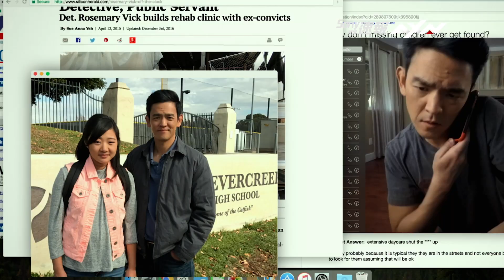【Sony娛樂速報#37】『8K來了』 Sony 85吋 Z9G 8K HDR 液晶電視正式在台上市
這集 Sony娛樂速報 要介紹的有：
Sony電視｜Sony 在台推出85 吋Z9G 8K HDR 液晶電視，以及A9G OLED 電視！
Xperia手機｜「Xperia開學祭」Xperia 1 、XZ3專屬購機優惠好禮再加碼
Xperia手機｜Xperia指定機種電池維修優惠，享電池更換990元
PlayStation｜PS4 DUALSHOCK 4 新色推出
AXN ｜ AXN67台給你更多，由你探索
ANIMAX ｜熱血奇幻動畫《七大罪 戒律的復活》。週一至週六晚間 8:30 ANIMAX播出
專輯推薦｜陽光男孩黃右年推出全新單曲《Pink》想要了解Sony集團最新資訊，訂閱Sony Mobile Taiwan YouTube頻道，並開啟通知小鈴噹！

Sony Taiwan + Sony Mobile TW + PlayStation_TW + So-net Entertainment Taiwan Limited + Sony Pictures 索尼影業 + Sony Music西洋粉絲團 + Sony Music Taiwan 索尼音樂 CPOP + AXN Taiwan + Animax Fun轉你的世界 =